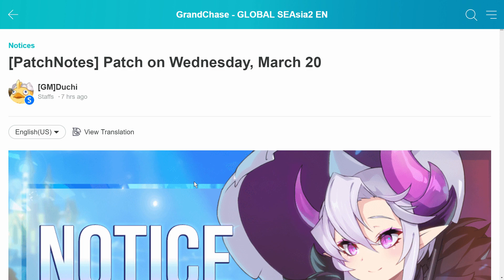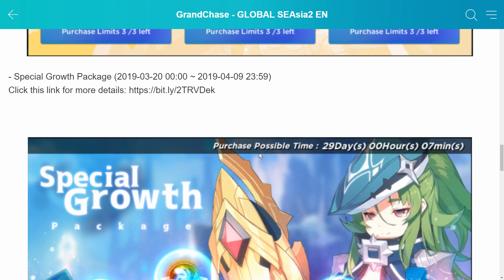Patch Notes - March 20 | Grand Chase: Dimensional Chaser